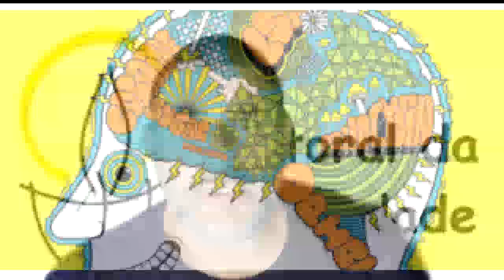sobriedade 100%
video de alerta  e esperança para quem quer largar os vicios